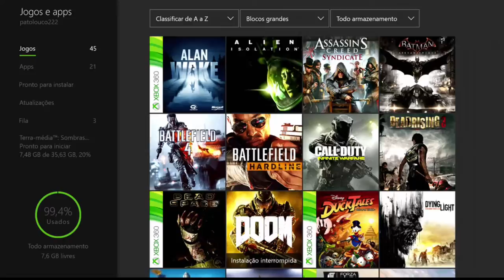Gears Of War 4 - O Forjador On Xbox One Via Streaming Windows 10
JD Fenix e seus amigos invadem uma sede da CGO e conseguem recuperar o Forjador, uma importante tecnologia que poderá ajudar os forasteiros.

A CGO não deixará tal fato ousado passar batido.